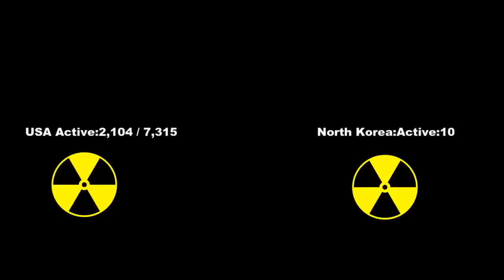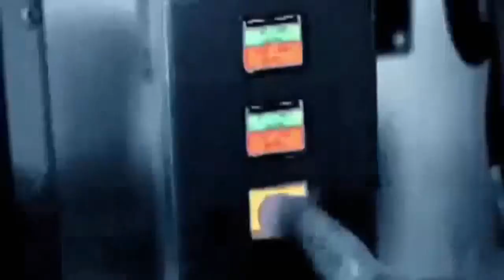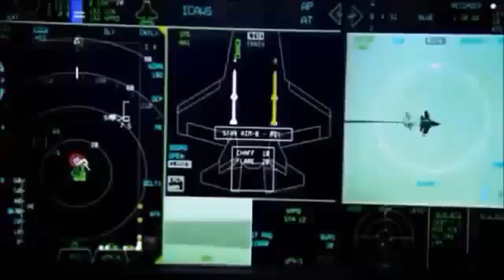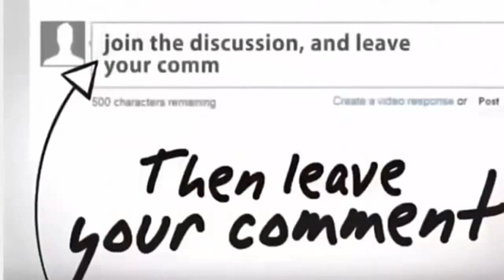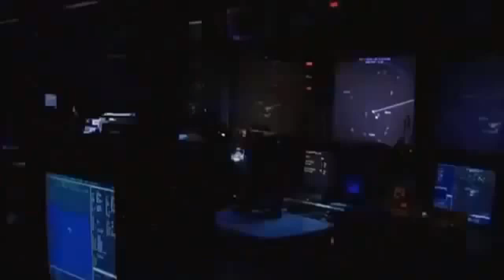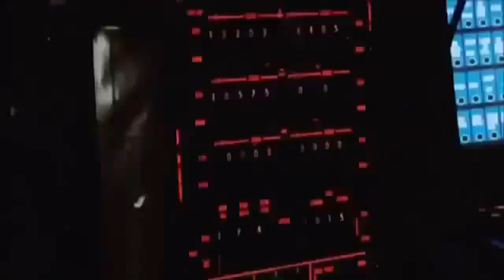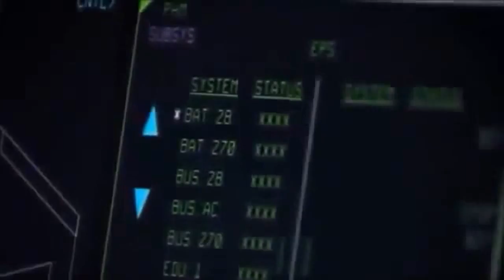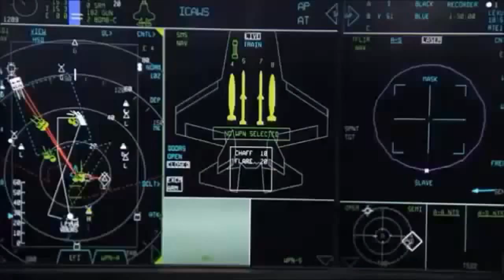WW3 BREAKING NEWS: NORTH KOREA,RUSSIA AND CHINA SET TO TRAIN BIAFRA ON WW3 MISSILES TECHNOLOGY LIVE.